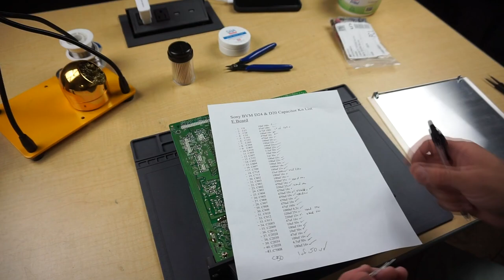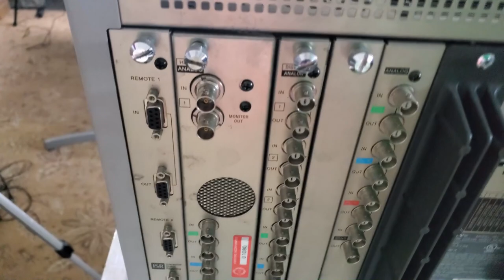The SONY BVM D20F1U is a "Finicky Masterpiece" - Pro CRT Repair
In this episode I replace all the capacitors on the deflection board in a Sony BVM D20F1U CRT Trinitron Pro Monitor.  The board has a problem with screen collapse that I hope to repair.  Please check the links below for more information pertaining to this video.

Music used in this video was sampled from the Sonic CD Soundtrack.

0:00 - Intro
2:14 - Repair and Cap Kit Overview
4:43 - Removing the old Capacitors
6:52 - Replacing the Capacitors
10:35 - Removing and Installing Boards into the Monitor
12:36 - Testing the E Board after repairs
14:20 - Other Board repairs attempted and tested
15:51 - Conclusions and What happens now?